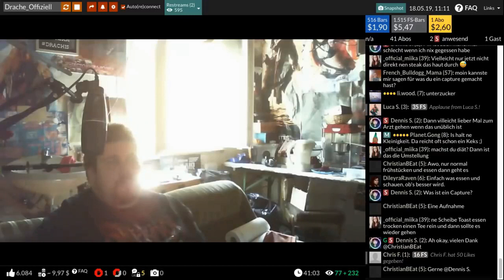Drachenlord : Kleine Lügenlord Compilation #3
Danke an die Ehrenhaider Rendern Hochladen und Joey Conrad , dass sie den ganzen Schund von Rainer zusammenschneiden.